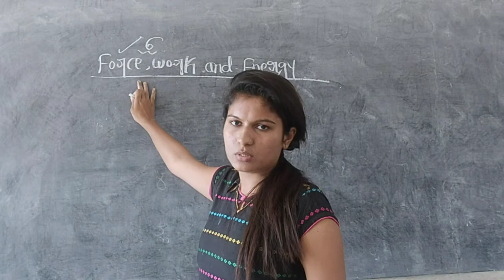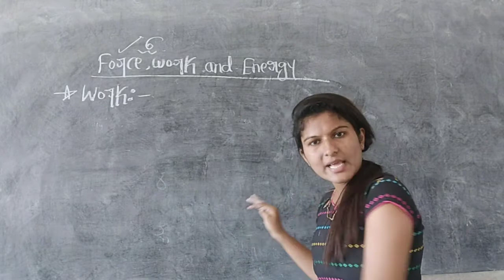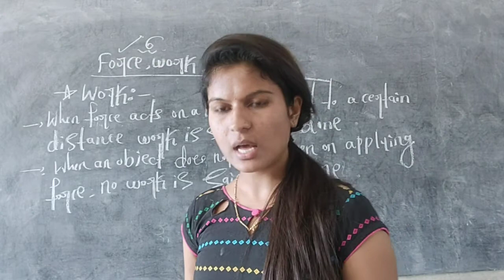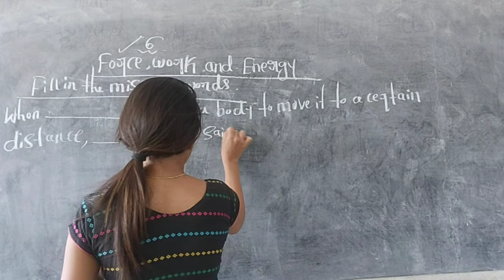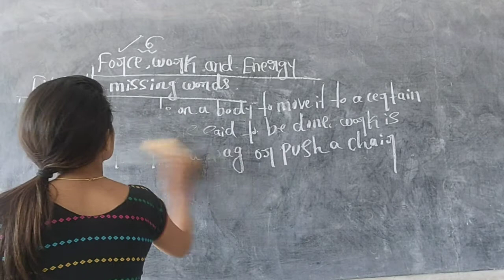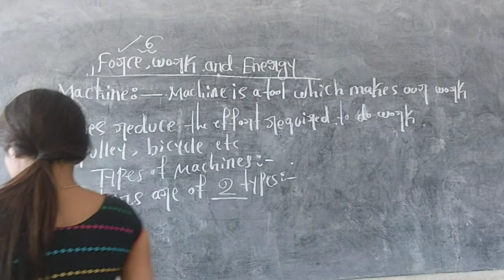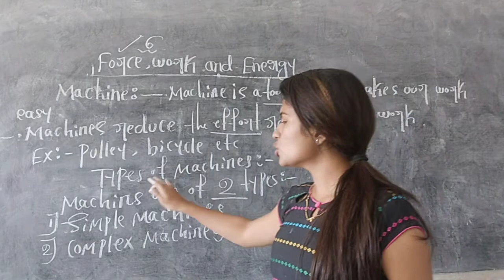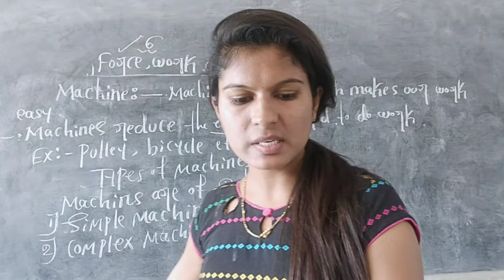CLASS - 4 SCIENCE